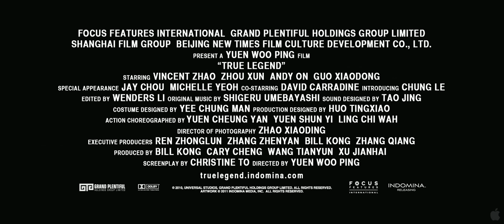True Legend HD Movie Trailer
The Movie Trailer For: True Legend, 2010

A Indomina Production. All Copyrights Belong To The Owners Of This Movie Trailer.

Release Date: